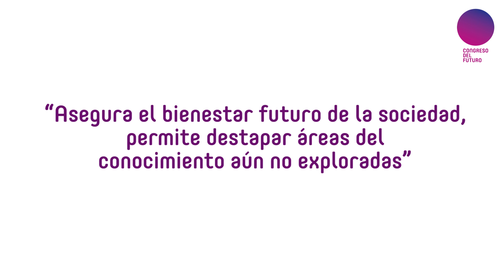10 Científicos - 1 Pregunta: Stefan Vogt Geisse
10 destacados científicos chilenos respondieron a la pregunta ¿por qué es importante invertir en ciencia, tecnología e innovación?
A continuación compartimos sus respuestas.